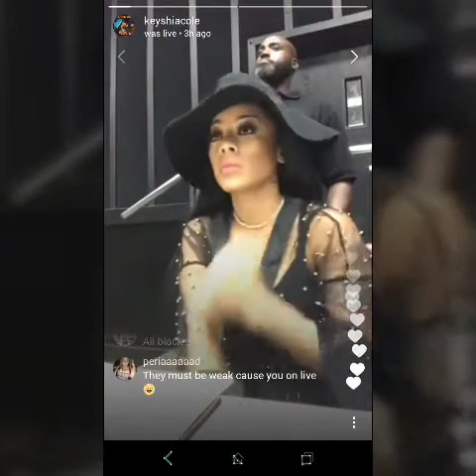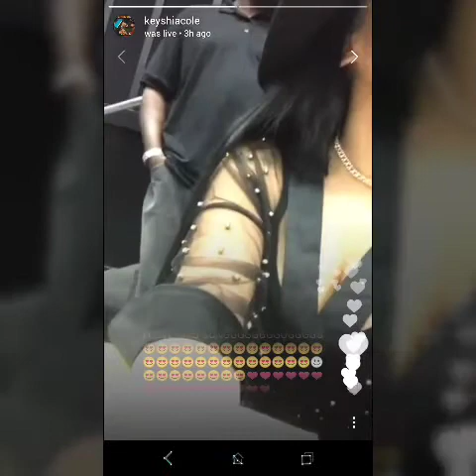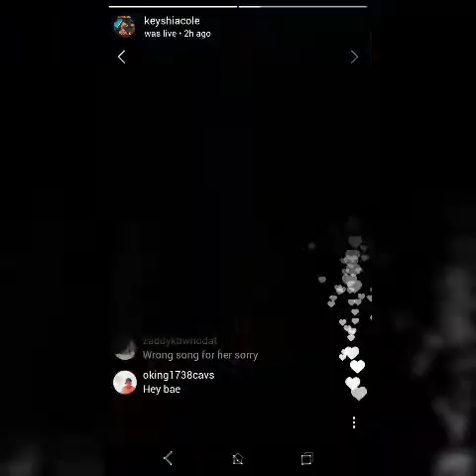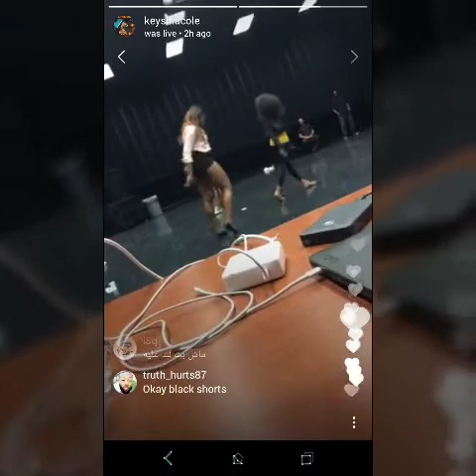R&B singer Keyshia Cole